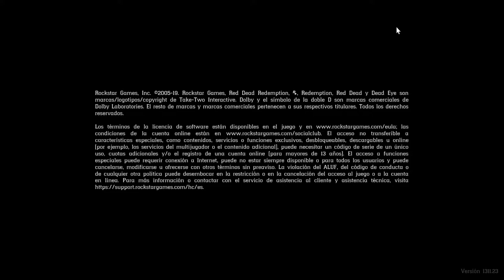27 FINAL Red Dead Redemption 2 Amazingameplay